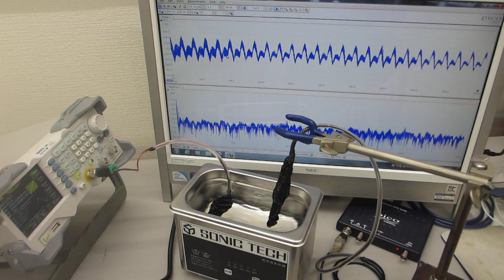超音波洗浄器に、スイープ発振によるメガヘルツ超音波を追加した超音波制御実験